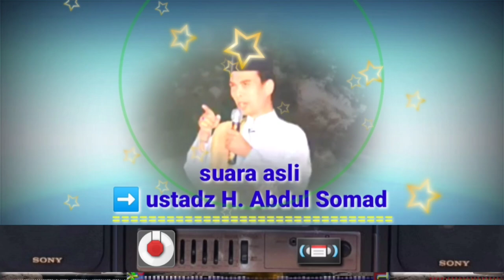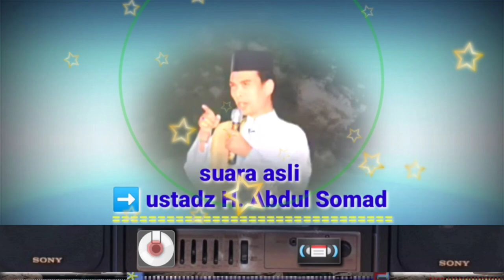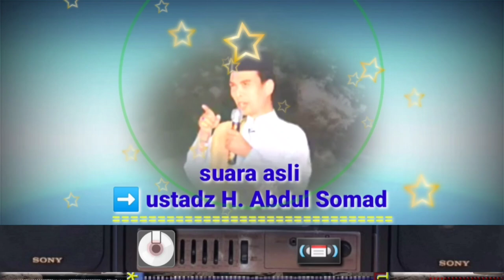CERAMAH USTADZ ABDUL SOMAD || JANGAN MERASA SOK SUCI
MUHASABAH DIRI
RENUNGAN DIRI
Ceramah ustadz H Abdul Somad. LC.MA